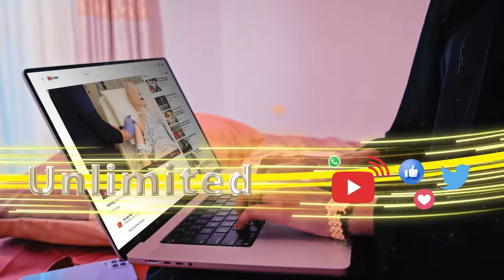Qaar kamid ah Haldoorka beelwaynta Axmed sheekh isaxaaq ee dega Gobalada MaroodijeeX...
Qaar kamid ah Haldoorka beelwaynta Axmed sheekh isaxaaq ee dega Gobalada Maroodijeex 'Gabiley ' Togdheer (Toljecle ) ayaa ku soo biray xisbiga waddani